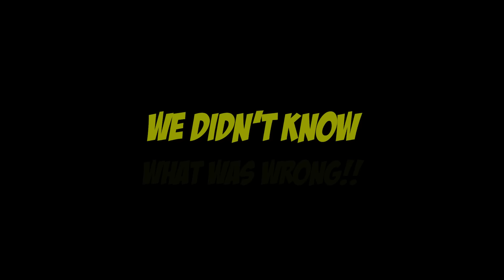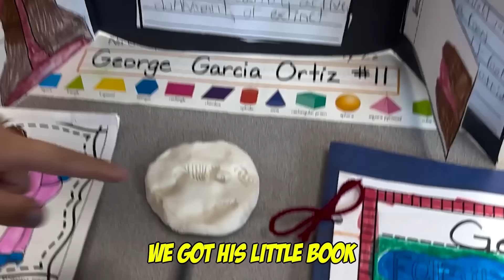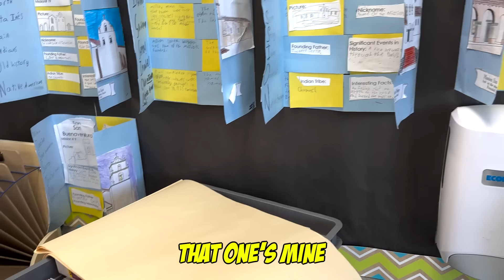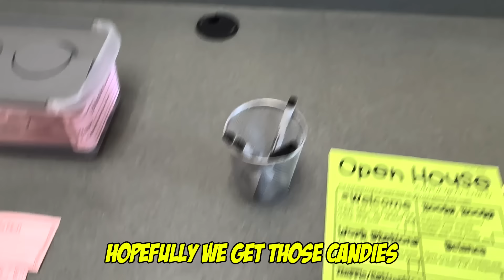Suri Woke Up Screaming in The Middle Of The Night!! *Emotional* | Jancy Family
Suri Woke Up Screaming in The Middle Of The Night!!

YEYEYEEE 👊🏻